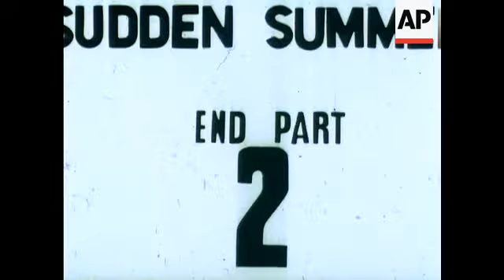SATELLITE MISSILE - NO SOUND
From an aeronautics proving ground at Wallops Island, Virginia, a lightweight research missele is mounted for a trip into outer space - A University of Maryland and republic Aviation project, the lightweight sky explorer is called a "Terrapin" after the schools mascot- and its off. Travelling at 3,800 miles an hour it streams up to 80 miles- gathering data for the satelite and other space ventures. relaying into on cosmic indication - temperature and its own reaction -Another pioneer to the new frontier of the sky.